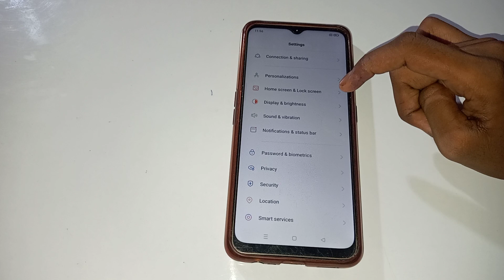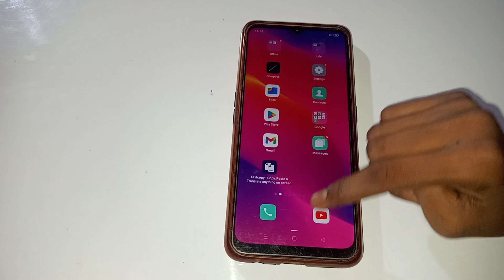how to change Home screen layout in oppo K10 5g mobile